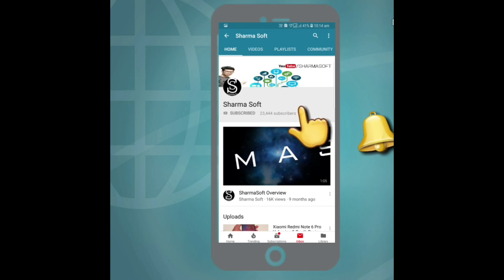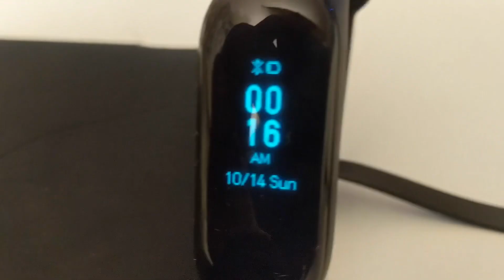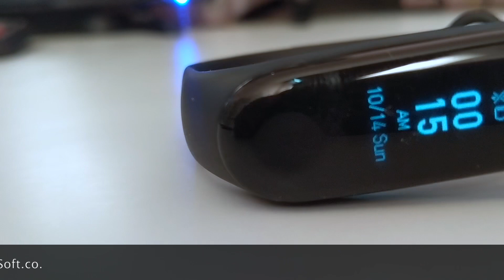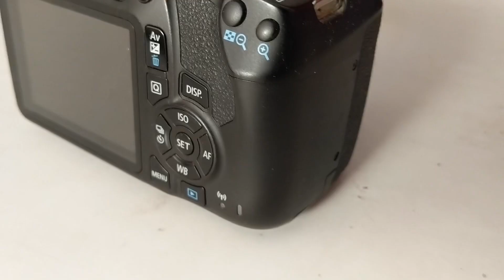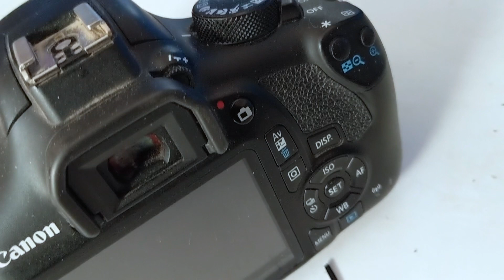My Best Product Purchased in 2018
6). Canon 1300D Camera